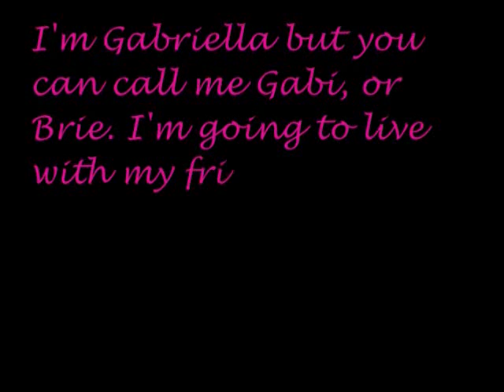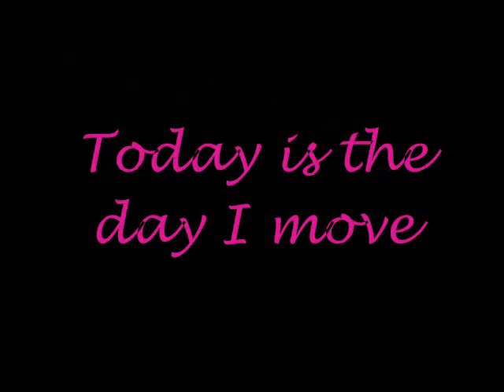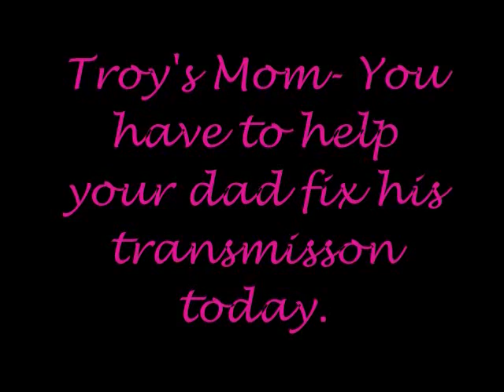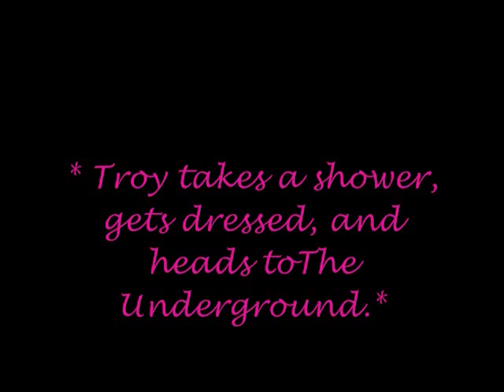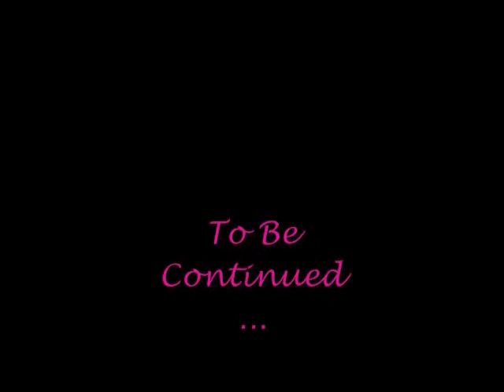Underground Love 1x01 "The Race"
special thanks to MrsJoshhutcherson1 for the opening credits!!

please atleast 5 comments